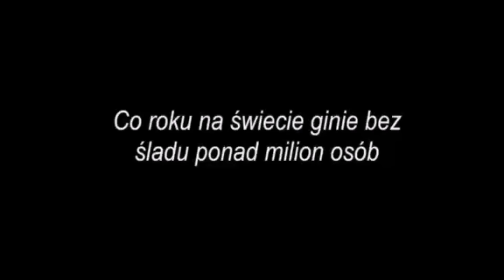Gdzie jesteś? Siostry Shelton - Hulaj Dusza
GDZIE JESTEŚ...
Co roku ginie bez śladu ponad milion osób. Niektórzy odnajdują się, jednak nadal wiele spraw pozostaje nierozwiązanych. Pojawia się pytanie - jak to możliwe, że ,pomimo nowoczesnych technologii, ludzie znikają bez śladu?